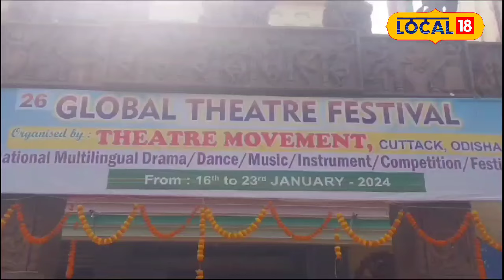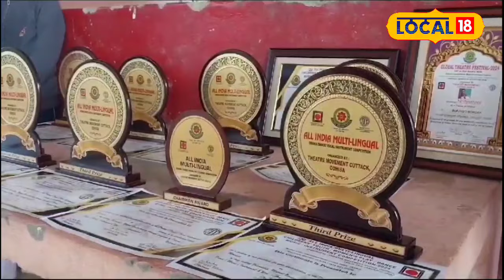বিহু,সত্ৰীয়া নৃত্যৰে মুখৰিত ওৰিষা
বিহু,সত্ৰীয়া নৃত্যৰে মুখৰিত ওৰিষা, অসমলৈ গৌৰৱ কঢ়িয়াই আনিছে মৰাণৰ ছাত্ৰ-ছাত্ৰীয়ে